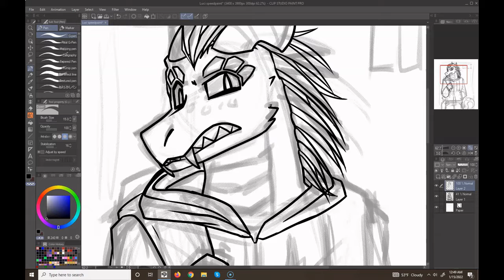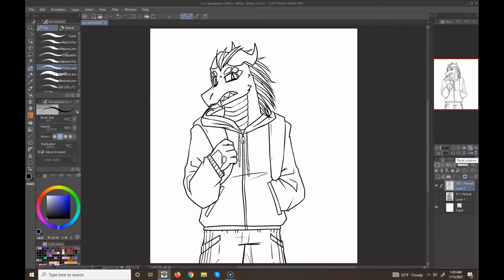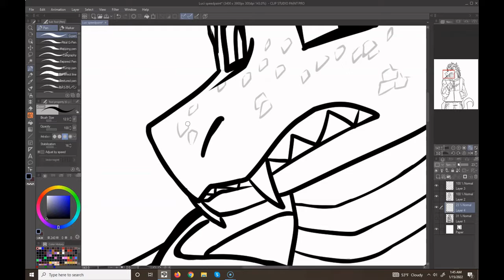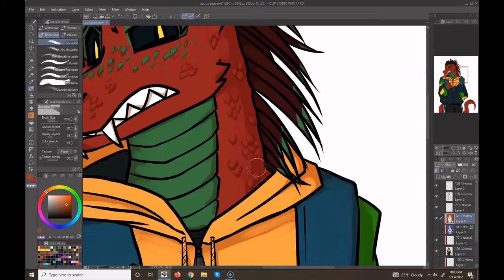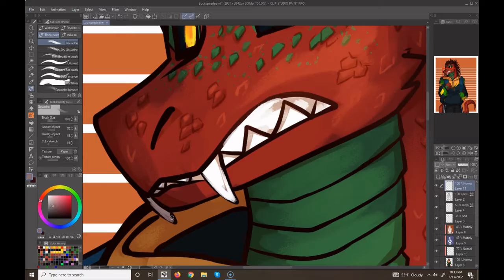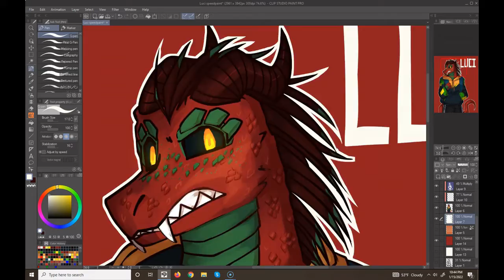OC Luci Speedpaint [32x speed]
Drew one of my OCs! Well technically this OC is an alternate universe version of a character from my Dungeons and Dragons campaign. In my campaign, Luci is an adorable little 12 year old dragonborn-tiefling girl, who is a Wizard that was assigned by the God of Fate Istus to guide the party members, some not very nice people, to the path that will lead to the King’s defeat. And at some point she was accidentally adopted, as dnd goes.

This Luci is from both a modern, and alignment swapped universe, where she’s a little older, (14) and she’s a bit of a troublemaker. Adopted by the famous millionaire wizard Prime Meridian, she struggles getting people to understand that even though he’s smart, he’s just not a good parent. You can see the teenage rebellion in her face. And then the party’s fighter who is a cop in this Au takes her under his wing but like they also have to solve zombie crimes. It’s a lot. But I love it and I love this gorl

And to my wonderful patrons I give a special thanks:
Kohl Rohwer
GameoverZi

I appreciate your continued support!